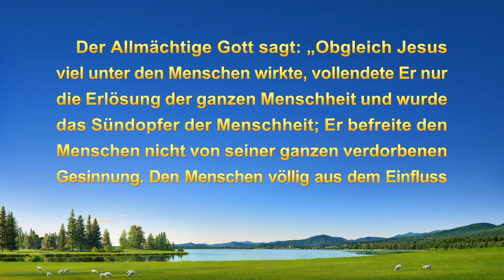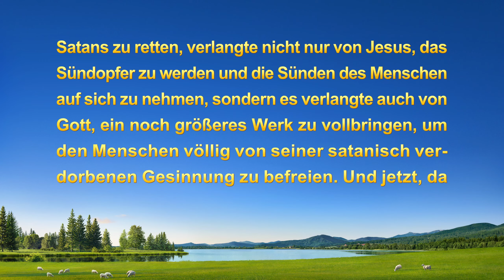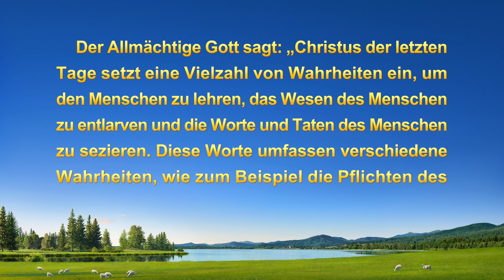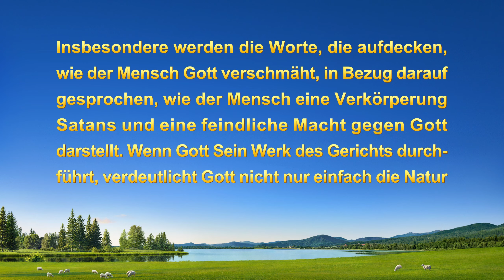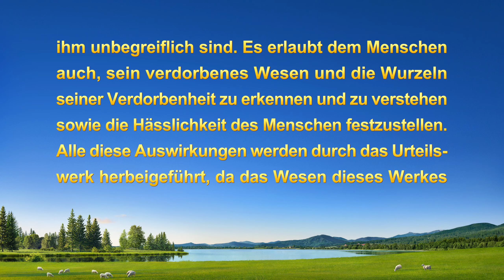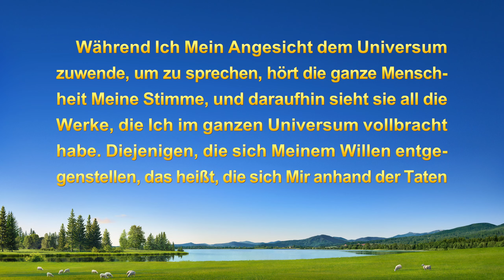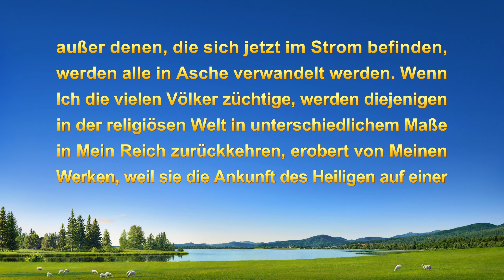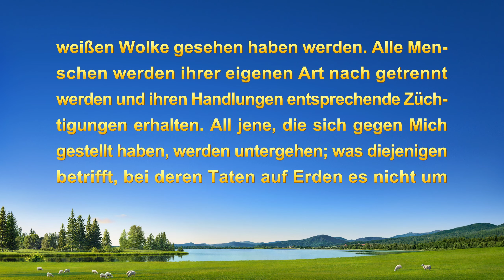Predigtreihe | Wie rettet der Retter die Menschheit, wenn Er kommt?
Predigtreihe: Auf der Suche nach dem wahren Glauben | Wie rettet der Retter die Menschheit, wenn Er kommt?

Woran denkt ihr, wenn ihr euch den Retter vorstellt? So viele Menschen warten darauf, dass der Retter in den letzten Tagen herabkommt, um die Menschheit zu retten, und so viele Propheten haben geweissagt, der Retter werde in den letzten Tagen kommen. Wer also ist der Retter wirklich? Obwohl es in den verschiedenen Religionen und Konfessionen unterschiedliche Auslegungen und Meinungen über den Retter gibt, besteht kein Zweifel daran, dass es nur einen einzigen Retter gibt. Welches ist dann der wahre Retter? Wenn der Retter kommt, wie rettet Er die Menschheit? Diese Folge von „Auf der Suche nach dem wahren Glauben“ wird euch helfen, diese Geheimnisse zu erforschen, und ist ein echtes Zeugnis, wie wir durch den Retter gerettet werden können.